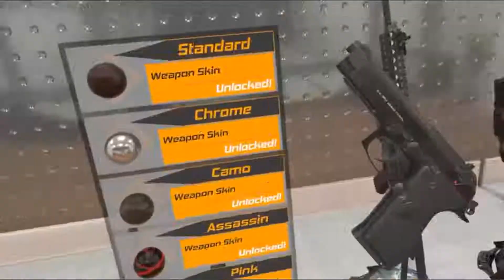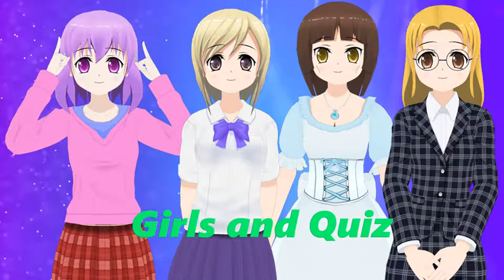SteamBro: New Games - Full (2017-06-26 #180449)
00:04 Boss Defiance
01:31 Magic Wand
02:17 Fly Simulator
04:56 Chambered
05:52 Girls and Quiz